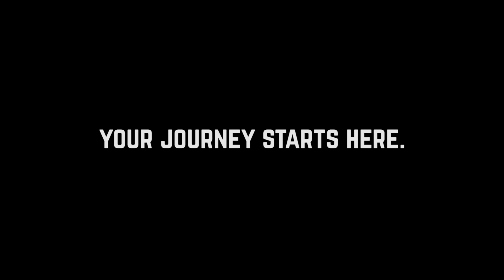NBA Global Scout Launch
The NBA and HomeCourt are bringing opportunities to basketball players everywhere. With NBA Global Scout, anyone, anywhere can showcase their skills and get discovered, right from their iPhone or iPad.

Inspired by the NBA Draft Combine, new technology in HomeCourt captures your measurements like handspan, wingspan, vertical jump, and key skills like agility, dribbling, and shooting proficiency. Each player receives a score for each of the activities which is aggregated an overall rating and submitted to the NBA at the players consent.

A new update to HomeCourt with NBA Global Scout is available in the App Store today.